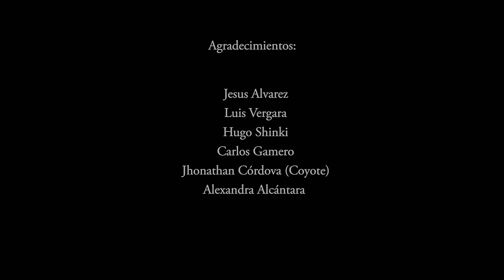Guardo - Nicolas Maiques feat Sandra Muente (Video Oficial)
Guardo

Dirección: Rik Nuñez
Canción: Guardo
Autor: Nicolás Maiques
Álbum: Diferente pero igual
Dirección: Rik Nuñez
Realización: Vinylo Sound

Producción: Rik Nuñez/ Jesus Alvarez Betancourt
Producción Músical: Rik Nuñez
MakeUp: Alexandra Alcántara Pastor
Fotografía: Bita Chiesa / Rik Nuñez